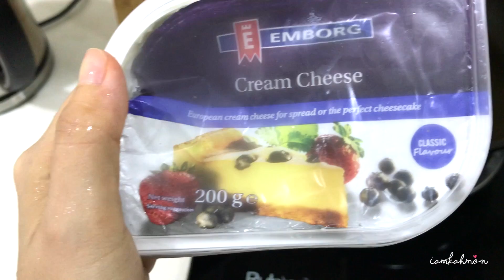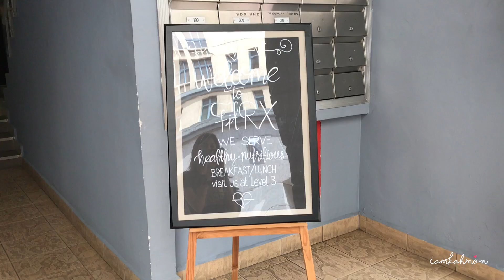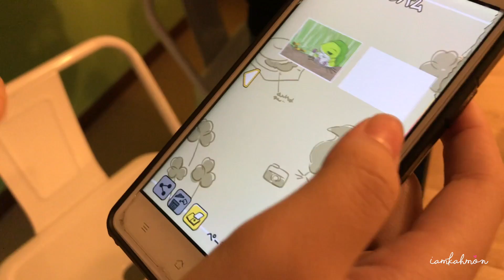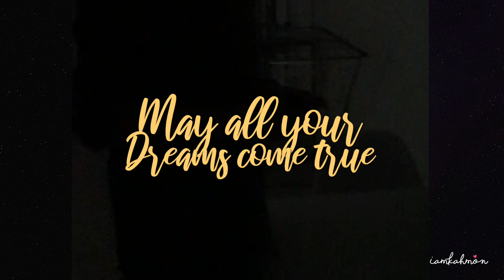#8 | Hangout with Mom & end the day with a birthday surprise!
It was a fruitful day. Went out with mom and my little sister in the afternoon, apparently it's a "fitness healthy smoothies making kinda class". Well, it's not my thing but I would like to accompany my mom so yea. We had lots of smoothies testing, protein jelly and protein power balls...

Bought the VEGAN cake from Kind Kones Bangsar. It tastes really really good.

End up the surprise was good. :)

Movie:
幸福近在咫尺